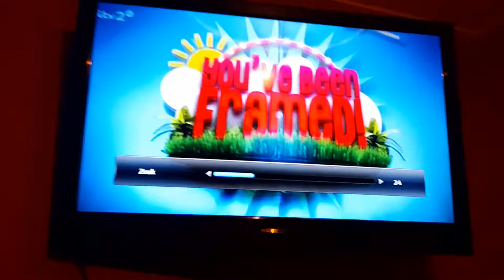You've been framed